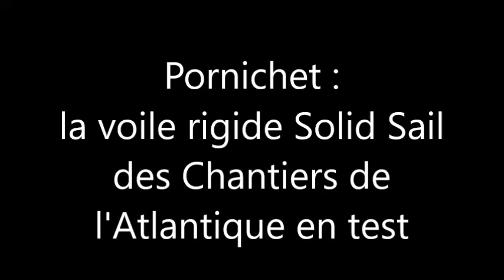VOILE SOLID SAIL CHANTIERS DE LATLANTIQUE